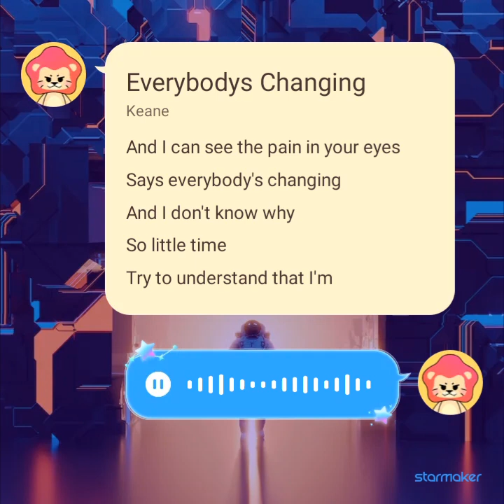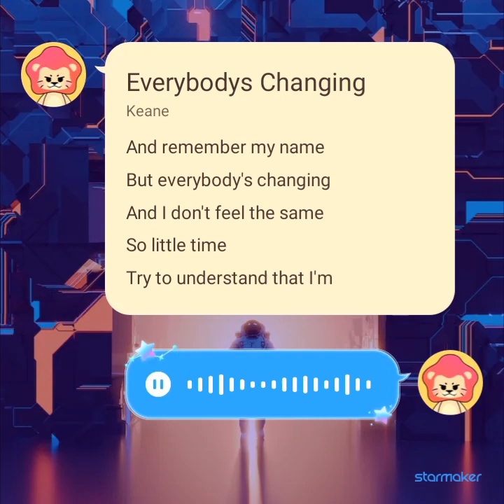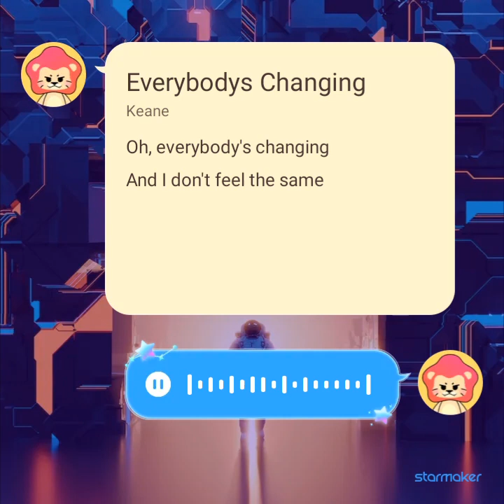August 17, 2023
StarMaker Lite, 40,000,000+ music lovers are singing here!
Everybodys Changing#StarMaker LiteListen to 'Everybodys Changing' I sang! (StarMaker Lite, free online karaoke)